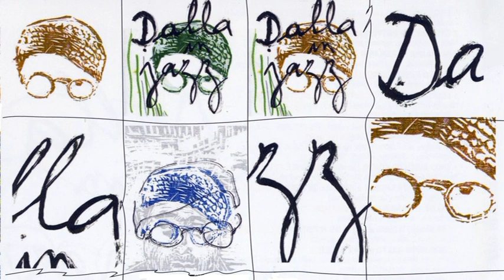Roberto Gatto e Max Gazzè @ Il Cielo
...Lucio "Dalla in Jazz"